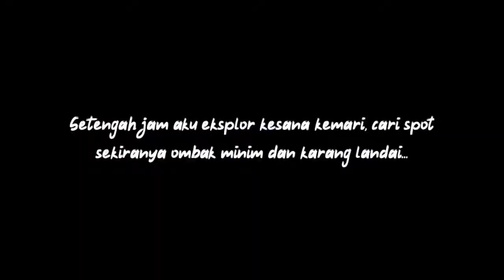Mancing Singkat Saat Sunset Dapat Banyak Sambaran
Casting ultralight sore hari pakai lure minnow.

Set tackle:
Joran Best Joy 2-6 lbs
Reel Daihan Renno 1000
Senar PE Exori Cardinal 8 lbs
Lure minnow 6 gr
Leader senar biasa 12 lbs

Spot mancing:
Dusun Klayar, Desa Sidokelar, Paciran, Lamongan.